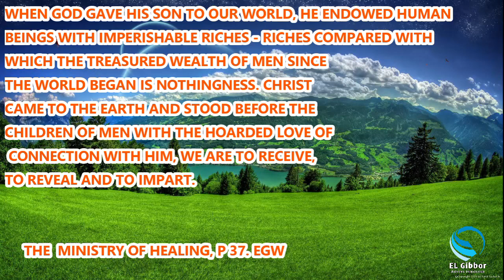DEW DROPS - 13 | LEENA JASLYN | EL GIBBOR ADVENT MINISTRIES..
( G.D.A.BALAN STUDIOS )🎬🎥